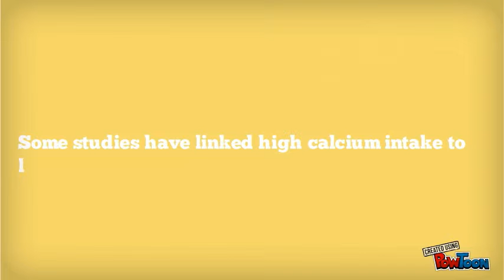Perks of Frozen Yogurt